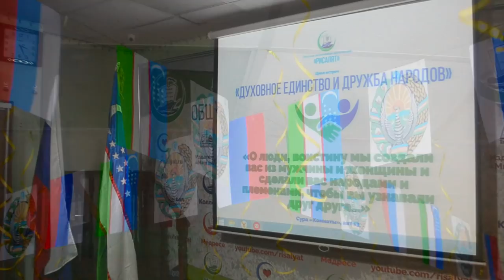Ўзбекистон-Россия: Москва мусулмонларни бирлаштирадими? - BBC Uzbek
Россия пойтахти Москва мусулмонларни бирлаштирадими?
Москва шаҳридаги “Рисолат” мадрасасида “Ўзбекистон кечаси” ўтказилди. Мазкур диний маърифий тадбирда 200 дан ортиқ турли миллат вакилларидан иборат мусулмонлар иштирок этди. Кечада Ўзбекистон ҳақида маълумотлар билан бирга марҳум шайх Муҳаммад Содиқ Муҳаммад Юсуфнинг рус тилига таржима қилинган “Бахтли оила” китобининг тақдимоти бўлиб ўтди.